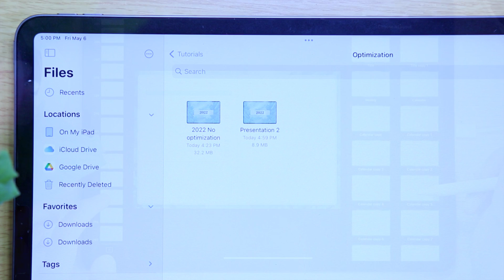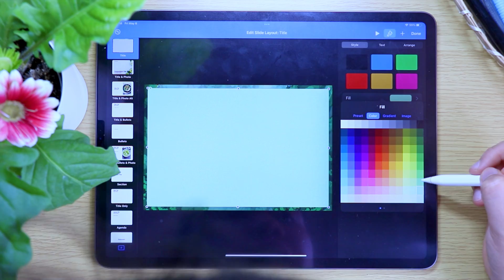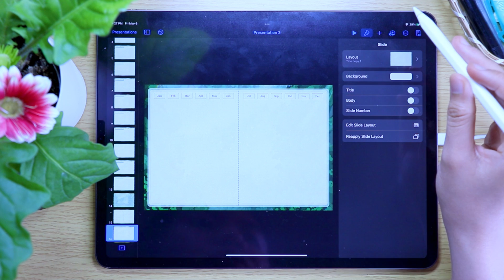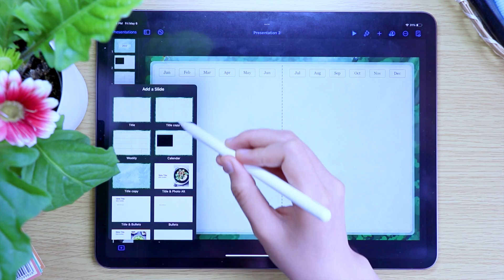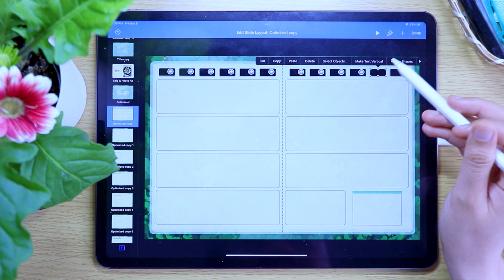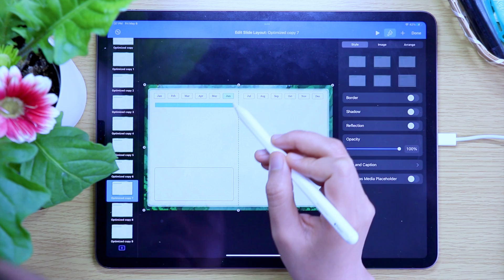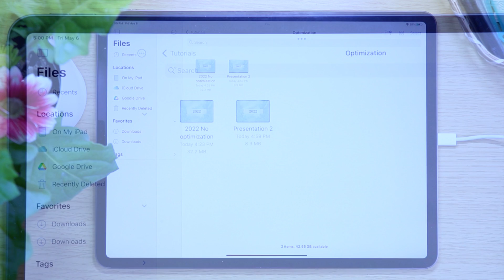ULTIMATE TIP for a LAG FREE DIGITAL PLANNER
In this video, I am going to share to you the ULTIMATE TIP YOU HAVE TO ALWAYS USE WHEN CREATING A DIGITAL PLANNER to make a lag-free digital planner.

We all want to use a fast digital planner and this tip that I am going to share to you is so simple but IMPORTANT that I need to share it with you!

This is the ultimate secret on how to make a fast digital planner and how to make a digital planner with no lag.

🌟 C O P Y R I G H T   N O T I C E
All my tutorials are meant to be used as a guide and basis ONLY. You are NOT ALLOWED to use DIRECT COPIES of any of my works for commercial purposes, such as but not limited to selling digital products, brushes, artworks, etc.

You can sign up and get access to unlimited music in Artlist through this

💙 TO YOU, CREATIVE AND BEAUTIFUL SOUL
I spent a lot of time putting together this video for you and I would appreciate your support. 😊 Whether as simple as giving it a like, leaving a comment, or sharing this to your friends, I appreciate every one of you who supports me and my work, however large or small. I adore you and you are the reason and driving force of creating these resources.

This video and description may contain affiliate links that allow you to find items/products mentioned or used in the production of this video, which helps support my channel and allows me to continue to make videos for you. If you choose to use them, thank you very much fo your support!